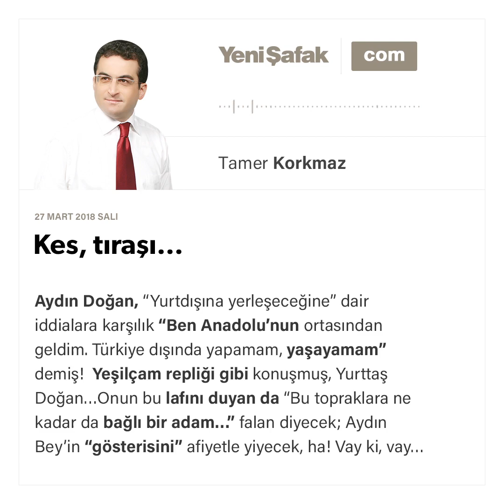Kes, tıraşı… - Tamer Korkmaz - 27.03.2018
Aydın Doğan, “Yurtdışına yerleşeceğine” dair iddialara karşılık “Ben Anadolu’nun ortasından geldim. Türkiye dışında yapamam, yaşayamam” demiş!

Yeşilçam repliği gibi konuşmuş, Yurttaş Doğan…